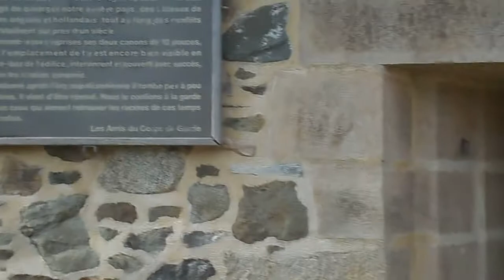footing a dahouet et moulin albet